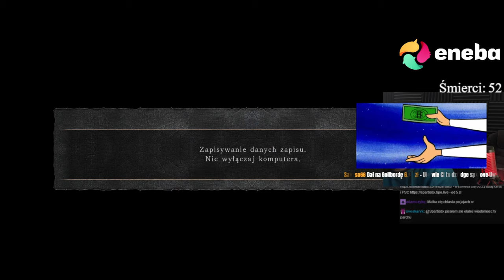BOSSY WYNISZCZANE JEDEN PO DRUGIM 😎 | Dark Souls 2: Scholar Of The First Sin #3